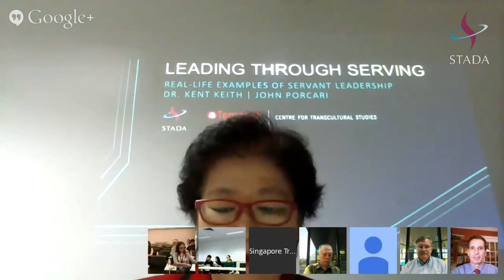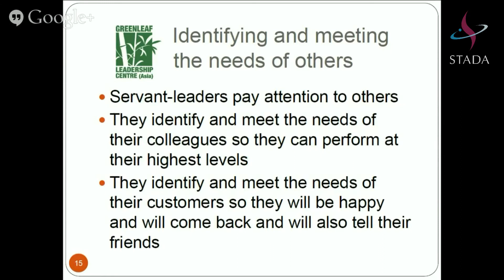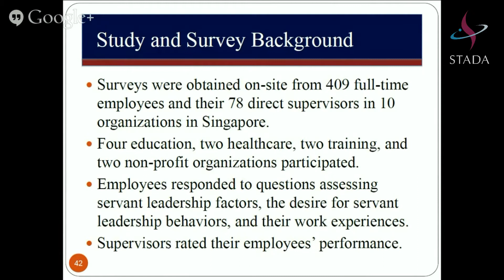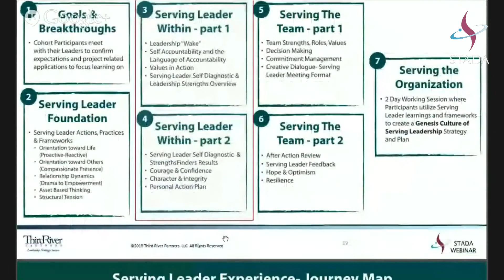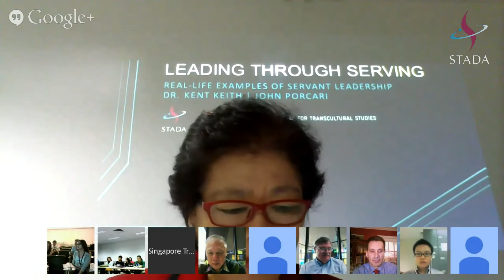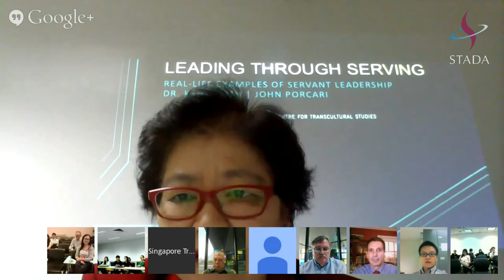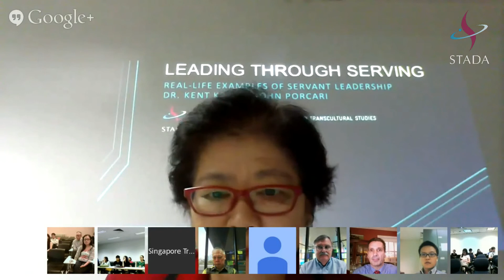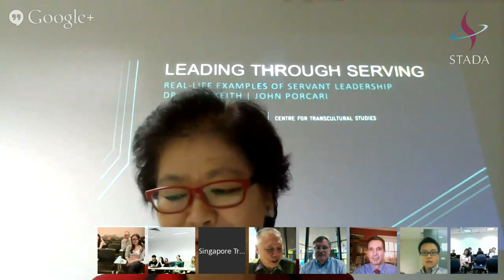STADA Webinar: Leading Through Serving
STADA Webinar. Leading Through Serving: Real-Life Examples of Servant Leadership with Dr. Kent Keith, CEO of Greenleaf Centre for Servant Leadership Asia and Mr. John Porcari, Director of Third River Partners. Broadcast LIVE from Glocal Connect Village, Temasek Polytechnic, Singapore on 28th March 2014. Moderated by Mrs. Sally Chew, Director of International Relations & Industry Services and Centre for TransCultural Studies.